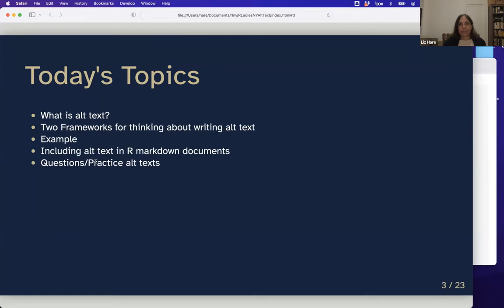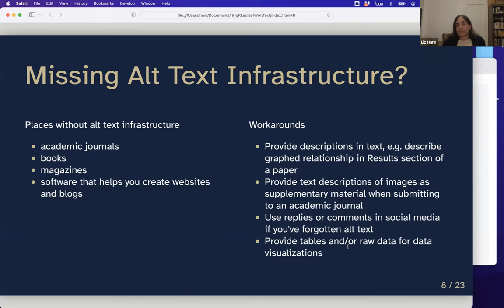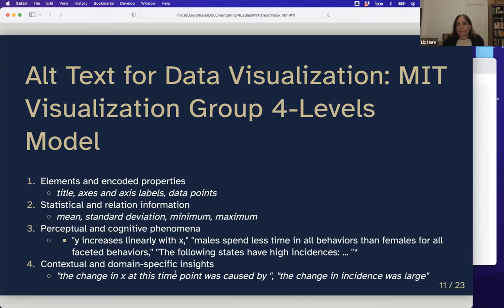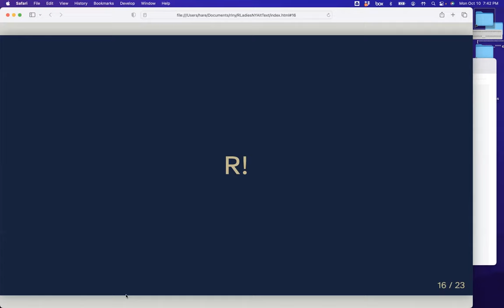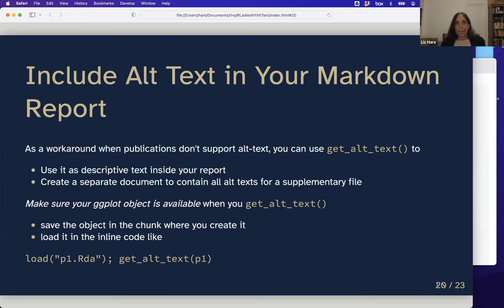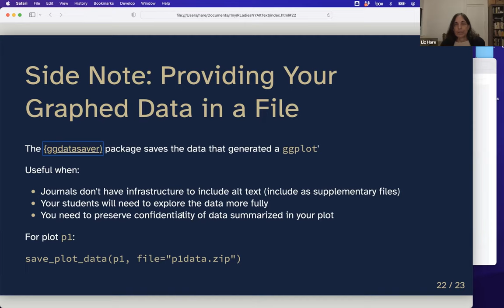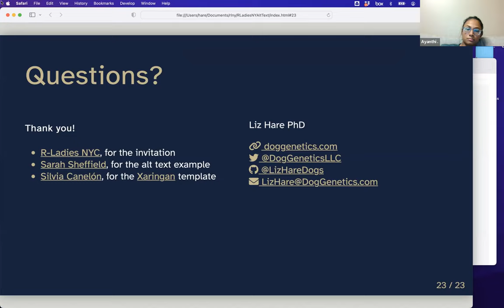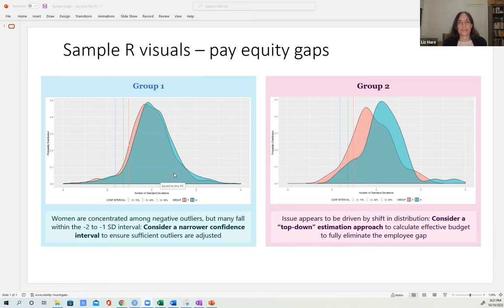R-Ladies New York (English) - Writing Meaningful Alt-Texts for Data Visualizations in R - Liz Hare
We welcome Liz Hare, who leads a workshop titled "Writing Meaningful Alt-Texts for Data Visualizations in R." Liz will introduce "alt-text" and offer guidance on best practices. Alt-text is important to incorporate into your work not only to adhere to accessibility laws but also to ensure your work reaches everyone. This event took place and was recorded on 10/10/2022.

The presentation is available on Liz's GitHub (for the latest slides, use this link right before the event)

Instructor Biography:
Liz Hare is a quantitative geneticist focusing on working dog behavior, health, and welfare. As a blind R user, she works on inclusion and accessibility of software and events.